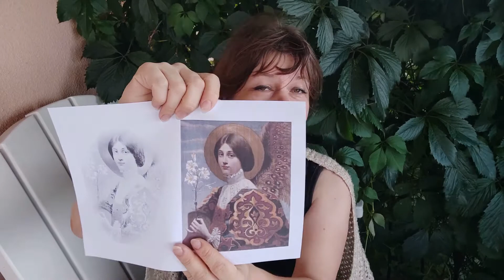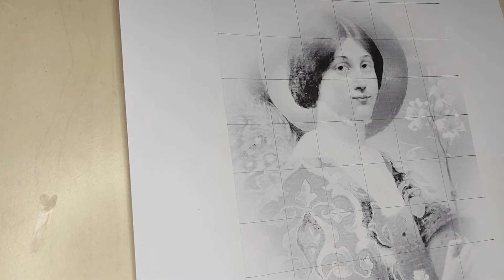ЗЕНТАНГЛ. Арт-терапия в действии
Забавная арт-терапевтическая практика, позволяющая видеть мир отдельными кадрами, но так, чтобы при этом каждая картинка была неотъемлемой частью чего-то большего... Создана для отдыха и медитативного расслабления...
На моей страничке в ФБ вы можете найти исходники для рисования по картине Элеоноры Фортескью Брикдейл "Ангел Благовещенья".